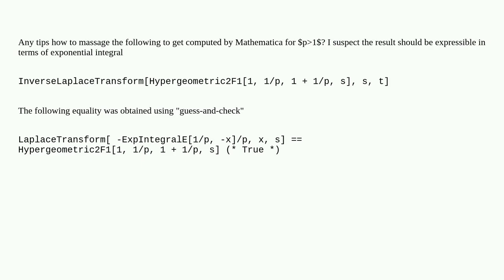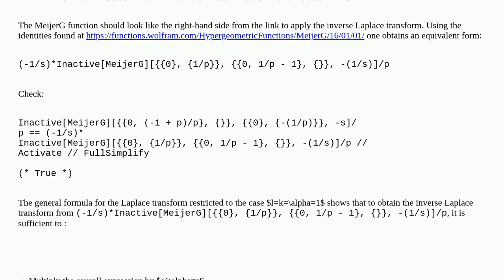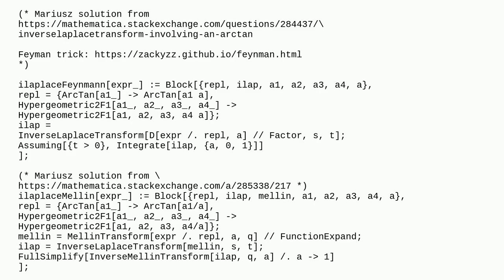Inverse Laplace Transform of Hypergeometric function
A special thanks goes out to the community

  integral-transforms calculus-and-analysis